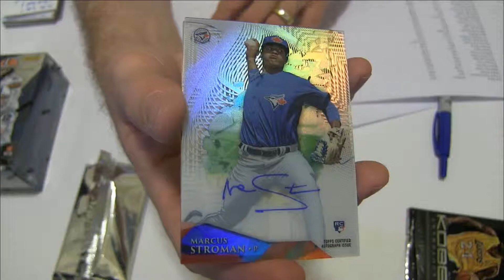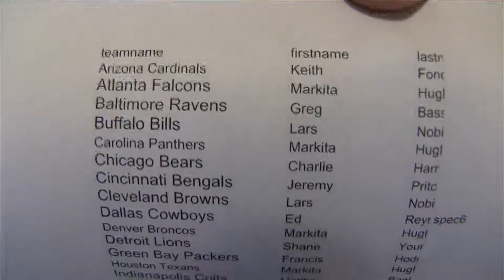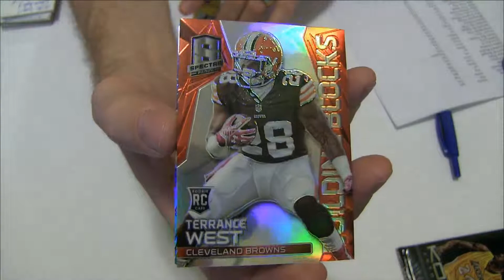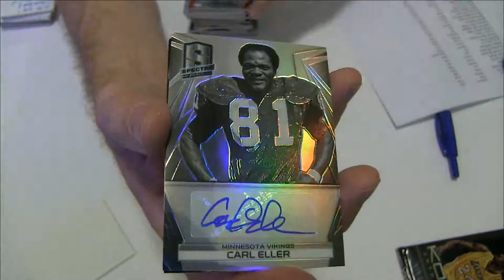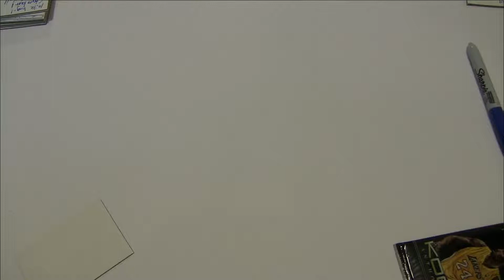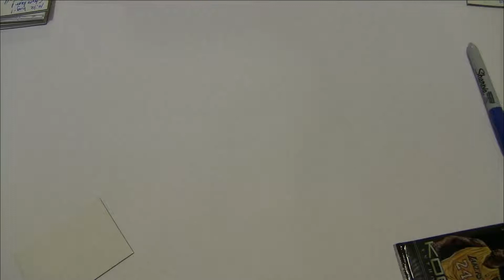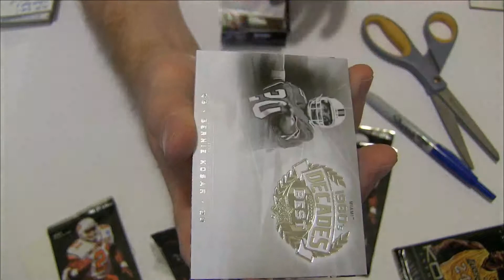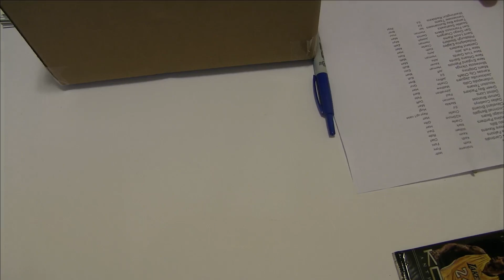2014 High Tek #52